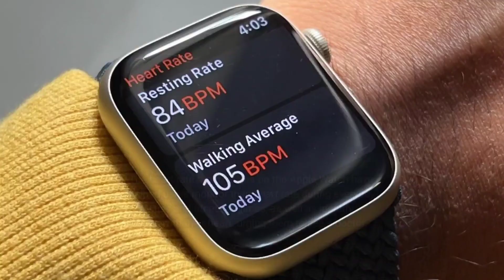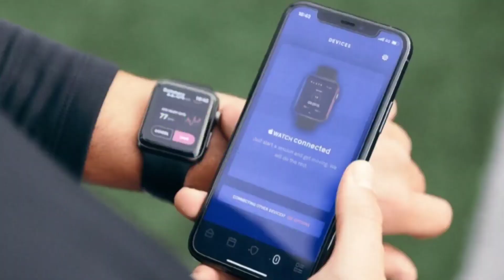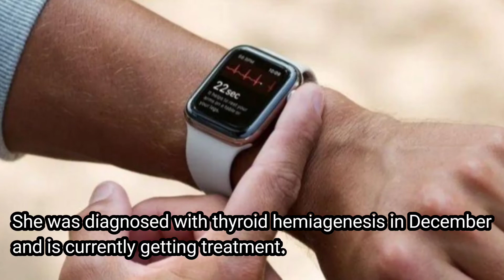Apple Watch detects thyroid disease...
Apple Watch detects thyroid disease signs months before a diagnosis...

The heart rate notifications on the Apple Watch have helped users monitor their heart rate during everyday activities and fitness regimes, as well as identify issues with their heart, urging them to see a doctor.

The feature is now reported to be useful in detecting early signs of a thyroid problem even before a diagnosis is made. A nursing student in Australia found the Apple Watch's new and impressive benefit. In a recent TikTok video, it is demonstrated that the Apple Watch can identify early anomalies that may end up being diagnosed later. The wearable device can detect very early changes that could end up being diagnosed months later.

In Feb 2, Lauren, a TikTok user and nursing student, advised her followers to enable alerts on their devices for detecting low and high heart rates, cardio fitness levels, and unusual rhythms.

The Australian nursing student said in the short TikTok video, first spotted by The Independent, that she should have enabled the feature sooner than she did because it had medical implications.

Instead of me waiting for the symptoms to get really bad, I could have gone to the doctor back in October, when there was this dramatic drop in a matter of days," Lauren added.

Lauren said that it had decreased significantly, implying that her cardiovascular system was not functioning as efficiently as it once did. The decline was also associated with other symptoms such as weariness, heat sensitivity, weight gain, dry skin, and increased irritability. She was diagnosed with thyroid hemiagenesis in December and is currently getting treatment...